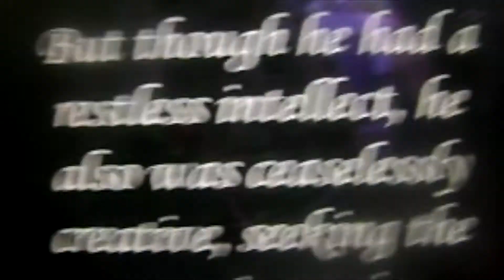Laughing at Hungarian Franz Liszt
Lenny laughing at Hungarian Franz Listz no 2 sped up